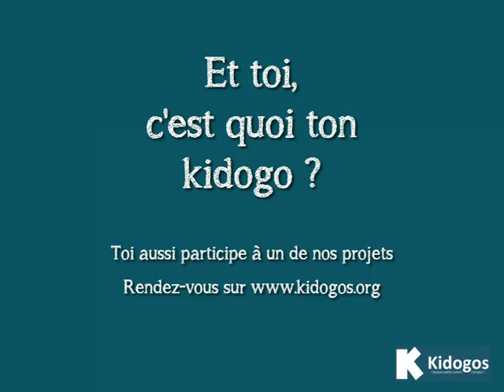Inauguration Projet eau BVES 2013 - Remerciements BVES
Cérémonie d'inauguration des installations d'eau : le staff du BVES remercie Kidogos pour le projet d'accès à l'eau mis en place au centre de transit et d'orientation pour les enfants soldats démobilisés à Bukavu en RD Congo, juillet 2013.